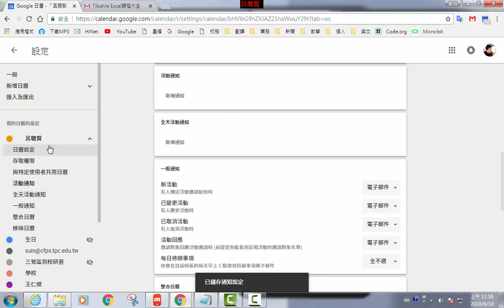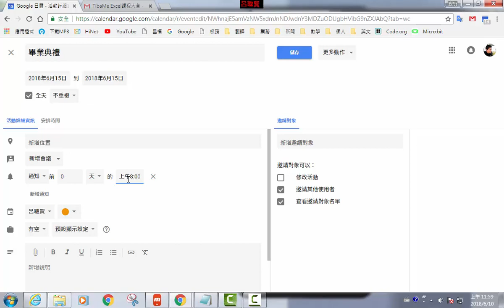Google日曆/ 09日曆個別活動提醒功能